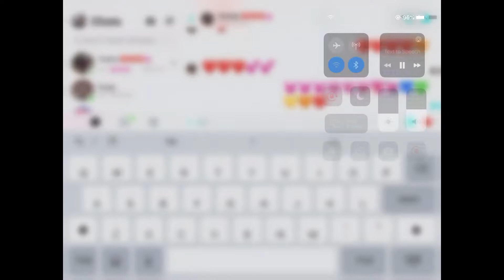My bff and I